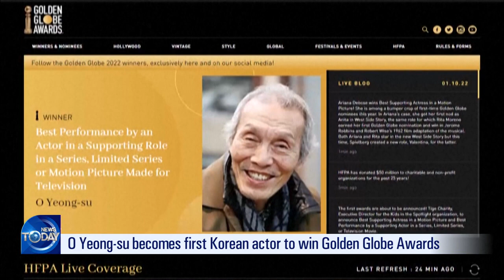O YEONG-SU WINS GOLDEN GLOBE (News Today) l KBS WORLD TV 220111